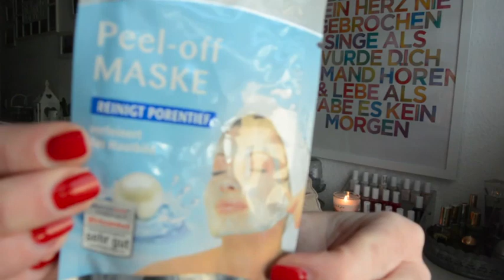SWAP Tausch Trashpäkchen mit ChristinaX